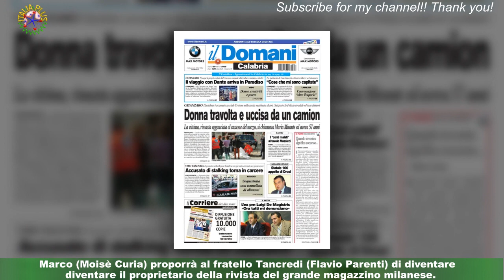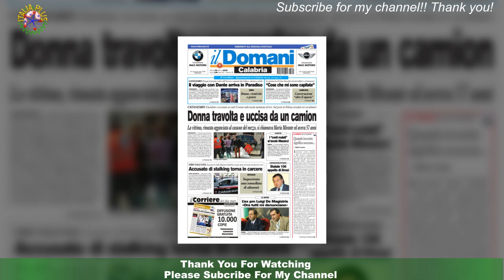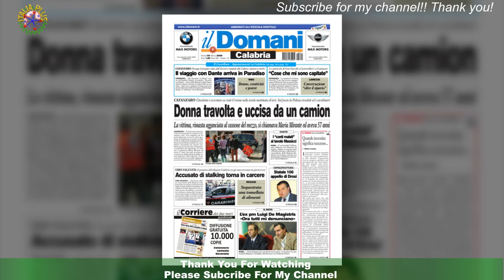Il Paradiso,puntata 7/04:Maria Puglisi una lettera da Francesco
L’amata soap opera italiana Il Paradiso delle signore che racconta la vita dei personaggi che ruotano intorno a una boutique,prosegue la sua consueta messa in onda tutti i giorni tranne il sabato e la domenica.Nell’episodio del 7 aprile 2023, al centro della scena ci sarà soprattutto il triangolo amoroso formato da Vito Lamantia (Elia Tedesco) Maria Puglisi (Chiara Russo) e Francesco Rizzo (Christian Roberto).